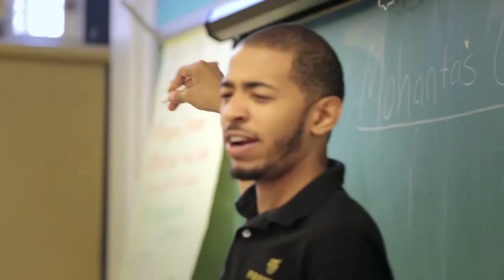30 Under 30: Karim Abouelnaga of Practice Makes Perfect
Practice Makes Perfect CEO Karim Abouelnaga was named to Forbes “30 Under 30 2015” list in the education category.